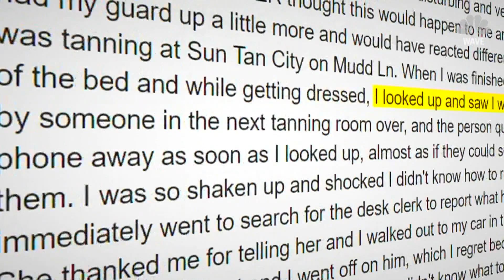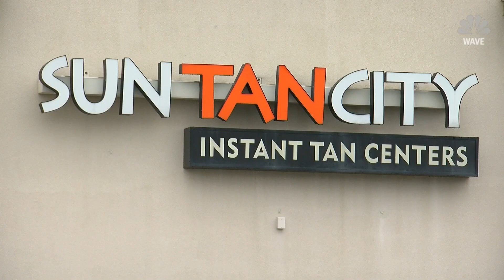Tanning bed peeper arrested in Kentucky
Seven women have now identified themselves in nude or partially nude videos that Kentucky police say were taken by a Shepherdsville man at a Louisville tanning salon.